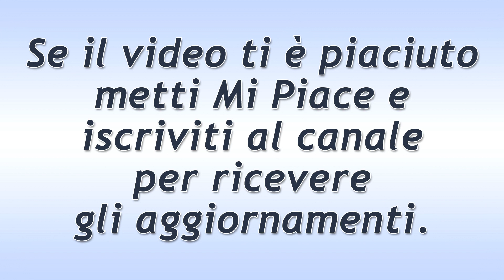Tempesta d'Amore Puntata del 15 Maggio 2021: L'Azione Di Rosalie!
Tempesta d'Amore trama puntata di oggi sabato  15 Maggio 2021!
Michael confessa a Rosalie la verità sui suoi sentimenti. Nervosa, lei lo caccia fuori di casa. Ad un tratto, la donna rimane al buio.